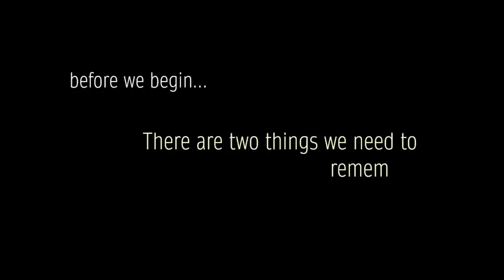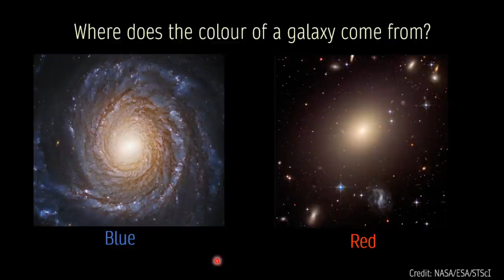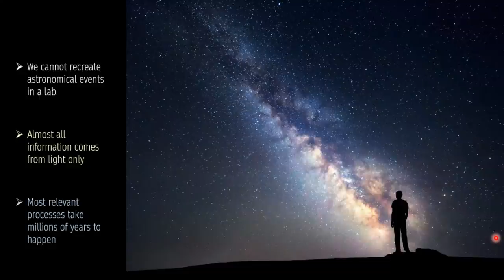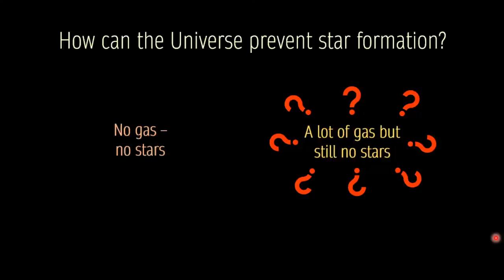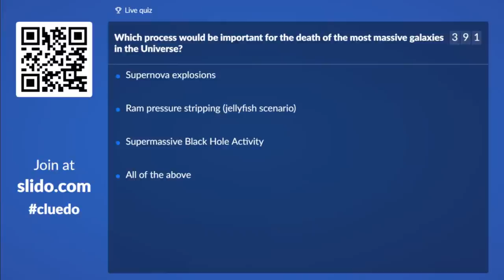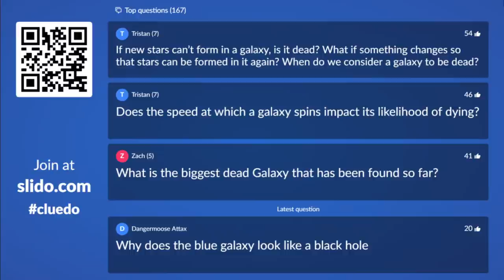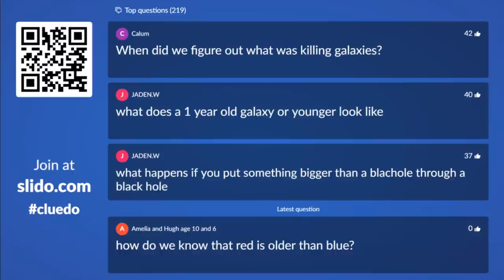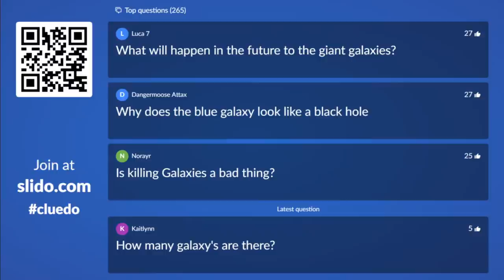Cosmic Cluedo: What's Killing the Galaxies?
A cosmic crime has been committed... something seems to be killing galaxies! Join astronomer Joanna Piotrowska as we try to get to the bottom of the mystery. The game is afoot!

This talk is an interactive one! Join us on slido.com with the event code cluedo to ask questions and participate in quizzes.